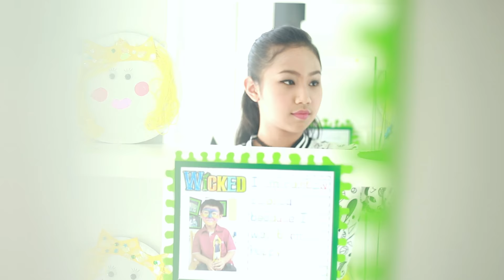น้องมิ้น [Mint] - ใครจะรู้ - World Star Academy